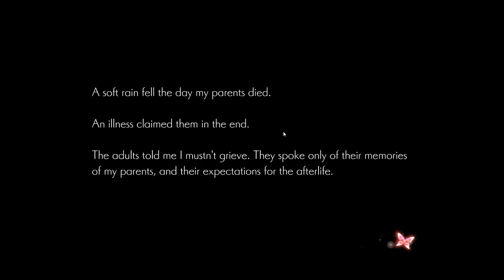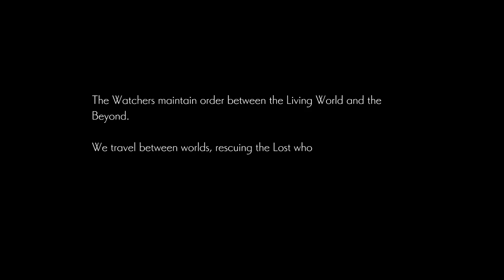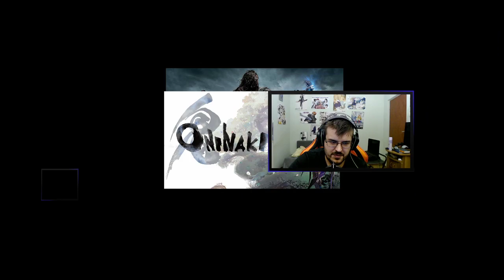egy új fejezet kezdete #1